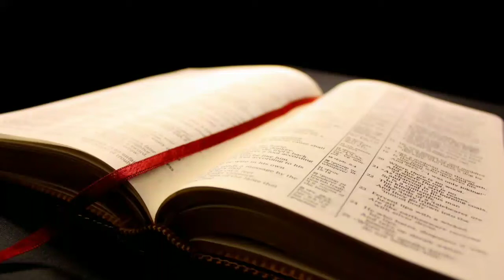Pastorla bir saat.